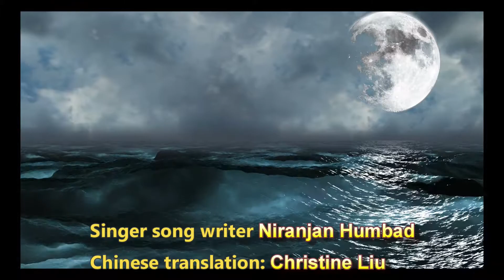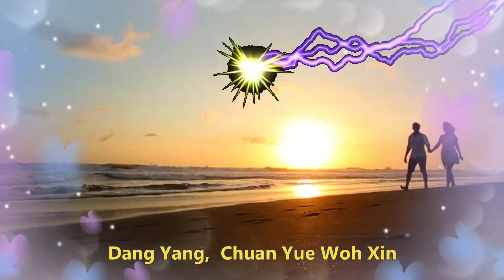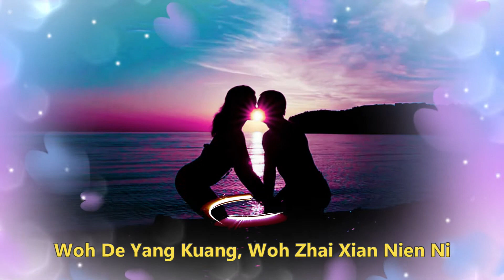Woh Xin - Woh Zhai Xian Nien Ni - Missing You in Chinese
When I Miss You English lyrics translated by Christine Liu in Mandarin Chinese.

When I Miss You song versions
original song by Niranjan, Music Rick Young
Chinese translation by Christine Liu
Marathi translation by Niranjan Humbad
Gujarati translation by Ashok & Parul Shah
Music produced by Baywatch producer, LA singer